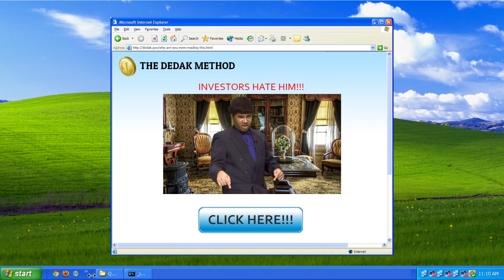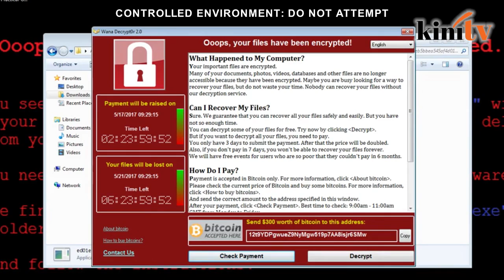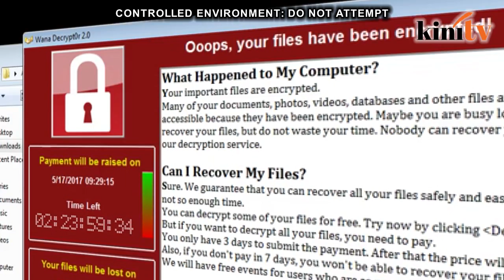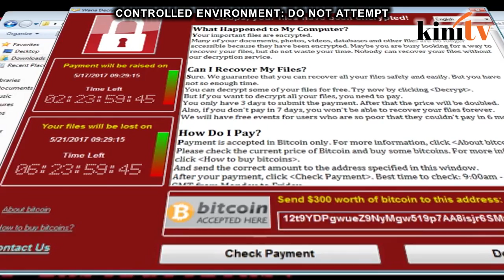Quickiepedia: Do you WannaCry?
After infecting government and private agencies in over 150 countries, the dangerous computer virus WannaCry has made landfall in Malaysia. Are you safe from it?